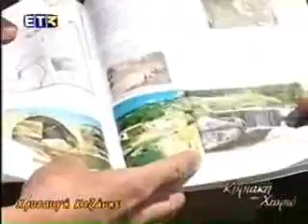Κυριακή στο χωριό: Χρυσαυγή Βοΐου - Χορευτικό, Μπέτζιος